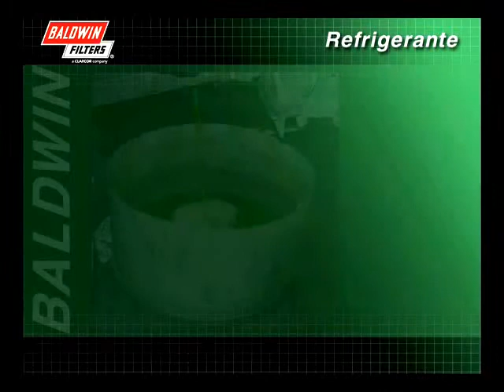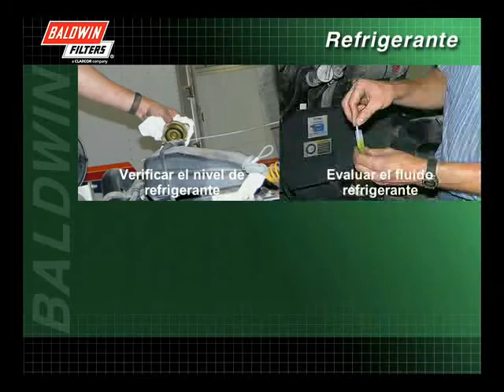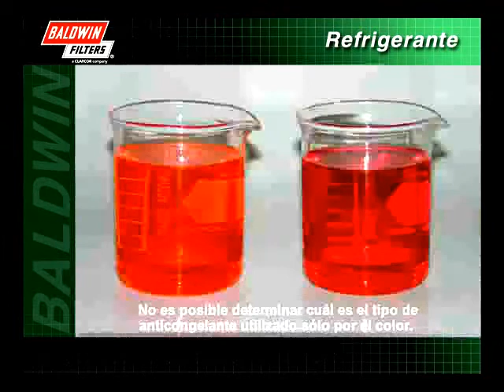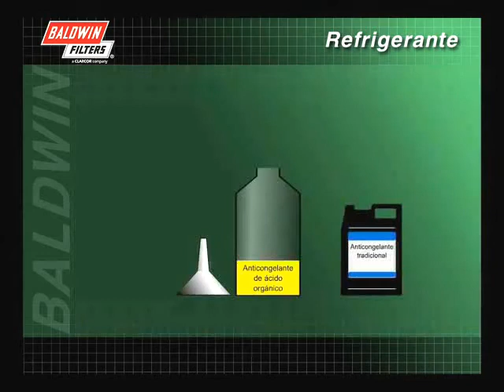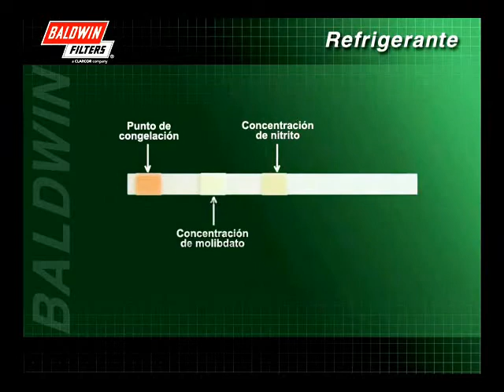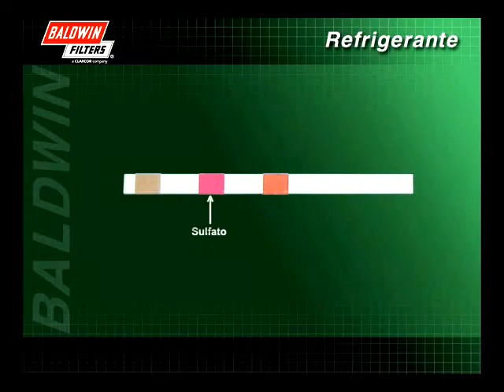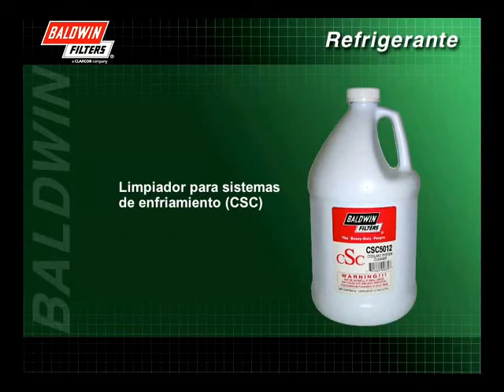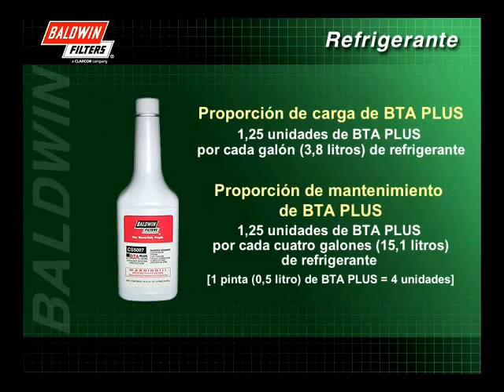FilterSavvy - Baldwin Filters - Filtros de Refrigerante 4